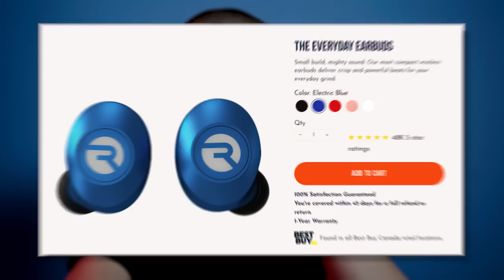Assassin's Creed Liberation | The Game Doomed to Fail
There are a lot of great Assassin’s Creed games... and a lot of bad ones too... but there are a few spin-offs that I don’t hear people talking about too often within the mainstream community. Bloodlines, Freedom Cry, and Assassin’s Creed Liberations, to name a few and I’d like to take a look at that final one because it, much like some of the other handheld games, gets reasonably overshadowed by the larger, main titles in the franchise. A feeling I couldn’t shake while playing Assassin’s Creed Liberation was that it was set up for failure. Of course, any game that releases on a handheld is going to reach a smaller audience than it would if it were on console and you might be saying “well wait the 3DS had games that sold millions of copies” and that is certainly true, but this game was released for the PlayStation Vita.

Assassin's Creed Liberation was released for the PS Vita but this Assassin's Creed Liberation Review will only include the PC port. This Assassin's Creed Liberation critique will not be an Assassin's Creed Liberation Remastered Review while the Assassin's Creed Liberation Gameplay and the HD Assassin's Creed Liberation PC Gameplay is the same across the remasters and the HD port, I do give some brief thoughts on the remaster. But I mostly focus this review on the HD port and consider it's original purpose as an Assassin's Creed PS Vita game. This Assassin's Creed Liberation Analysis will look at Assassin's creed Liberation years later and evaluate the quality of the Assassin's Creed Liberation port. I feel that Assassins Creed Liberation is The Game Doomed to fail. This is the next entry in the that boy aqua assassins creed retrospective.

Assassin's Creed III: Liberation is a 2012 action-adventure video game developed by Ubisoft Sofia and published by Ubisoft. It was originally released for the PlayStation Vita on October 30, 2012 in North America, with a worldwide launch the following day. It is the fourth spin-off installment in the Assassin's Creed series, and takes place alongside the events of Assassin's Creed III.

The plot is set within a fictional history of real-world events and follows the millennia-old struggle between the Assassins, who fight to preserve peace and free will, and the Templars, who desire peace through control. The game is set in late 18th-century Louisiana, from 1765 to 1777, and focuses on the life of French Assassin Aveline de Grandpré, the series' first female protagonist, as she attempts to stop the Templars from gaining control over New Orleans towards the end of the French and Indian War. The game takes place within an open world and is presented from the third-person perspective with a primary focus on using Aveline's combat, stealth, and parkour abilities to complete missions and explore the environment.

The original release of Liberation received mixed reviews from critics, who praised its setting and protagonist, but disliked the narrative's execution and certain aspects of the gameplay, while feeling that the title was limited by its status as a spin-off. A fully remade version of the game, titled Assassin's Creed: Liberation HD, was released in January 2014 for the PlayStation 3, Xbox 360 and Microsoft Windows via the PlayStation Network, Xbox Live Arcade and Steam, respectively. A remastered version of Liberation HD was released as part of Assassin's Creed III Remastered for Xbox One, PlayStation 4, and Windows in March 2019, and for the Nintendo Switch in May 2019. The remastered version was redesigned to operate with 4K HDR/enhanced visuals, and includes several improvements such as a new graphics engine using physics-based lighting, new character models, and heavily revamped gameplay mechanics.